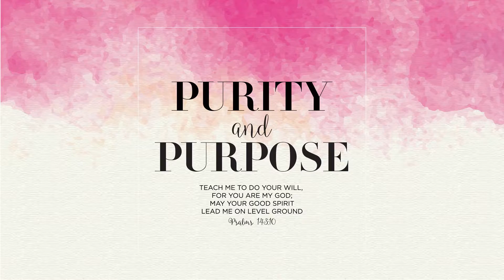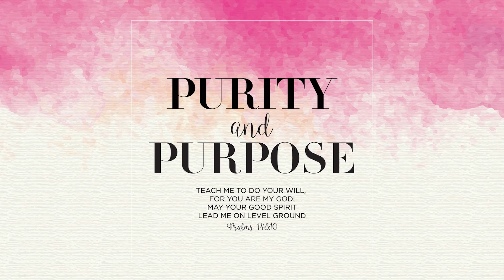Youtube - Intro Video.